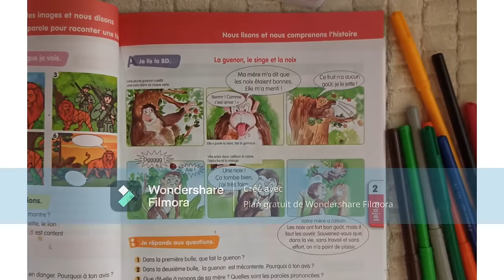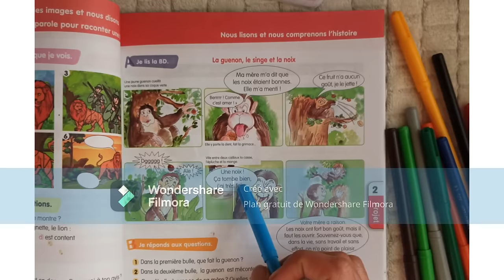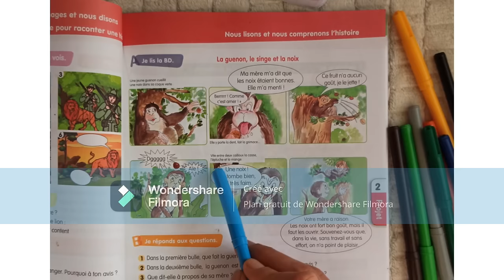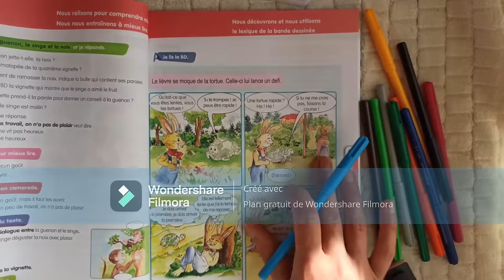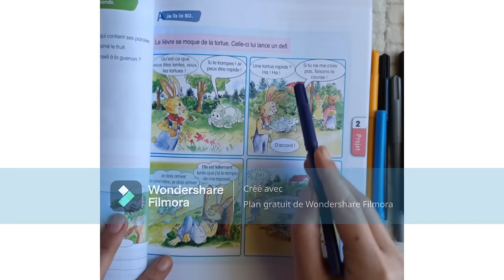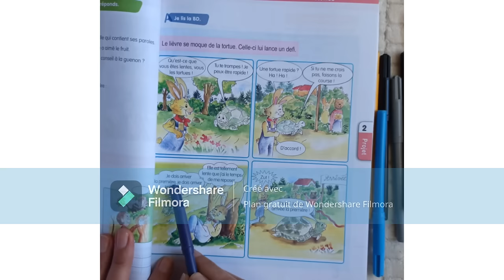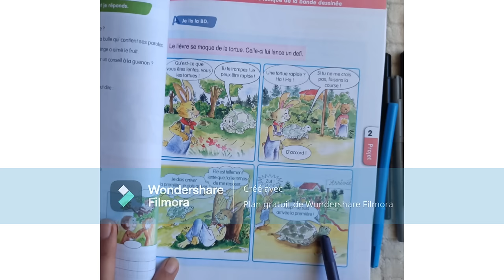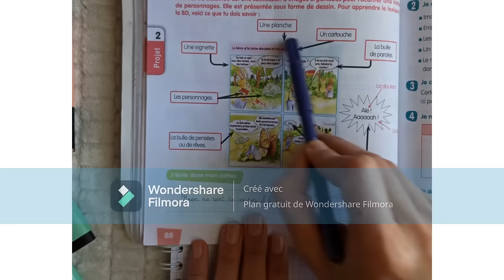مراجعة الفرنسية للسنة الثانية متوسط الفصل الثاني2022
révision générale de la séquence 2projet2 ,révision de la bande déssinée,pour les 2am,دروس اللغة الفرنسية للسنة الثانية متوسط
اقدم لكم في هاد الفيديو مراجعة شاملة ل LA BANDE DESSINèE
تحضير اختبارات الفصل الثاني للثانية متوسط اللغة الفرنسية